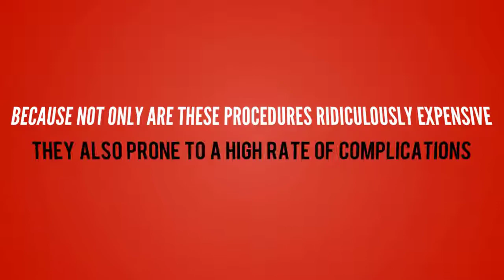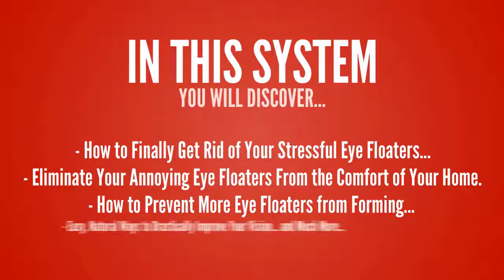Eye Floaters No More - Eye Floaters Natural Remedy.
Eye Floaters No More System.

What is eye floaters?
Eye floaters are diseases that can appear at any age, but most often in adults. Eye Floaters (also known as Eye Flashes) are deposits of various sizes and shapes that float within the eye;  they may look to you like black or gray specks, strings, or cobwebs that drift about when you move your eyes and appear to dart away when you try to look at them directly.
Some symptoms of Eye Floaters that you may be encountered…
1. Small shapes in your vision that appear as dark specks …
2. Spots that move when you move your eyes…
3. Spots that are most noticeable when you look at a plain bright background…
4. Small shapes or strings that eventually settle down and drift out of the line of vision.
Eye floaters may be caused by the normal aging process or as a result from other disease or conditions:
1. Age related eye changes…
2. Inflammation in the back of the eye.
3. Bleeding in the eye.
4. Torn retina.
5. Eye surgeries and eye medications.
If you want to remove your eye floaters and keep your vision in good state, you should avoid even considering the typical Vitrectomy (removal of the vitreous humor and its replacement with a synthetic solution) and Laser Vitreolysis. Because not only are these procedures ridiculously expensive, they are also prone to a high rate of complications. Some dangerous complications that you may encounter…
1. Cataracts
2. Retinal detachment
3. Permanent blind spots
4. Severe eye infections…
Are you seeking an alternative remedy?
This is right place…
Introduce Eye Floaters No More System.
With this system, you’ll discover…
1. How to finally get rid of your stressful eye floaters, block of vision, the flashing lights...
2. Eliminate your annoying eye floaters form the comfort of your home.
3. How to prevent more eye floaters from forming.
4. And much more…